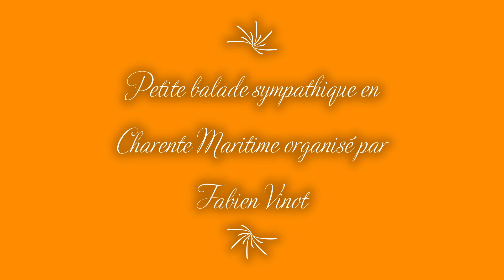Balade mobylette en Charente Maritime (17)